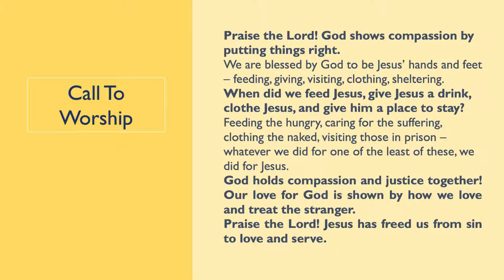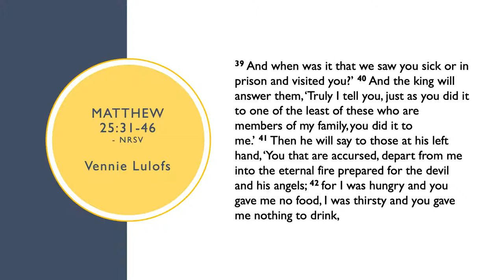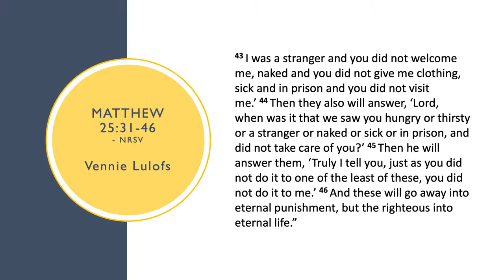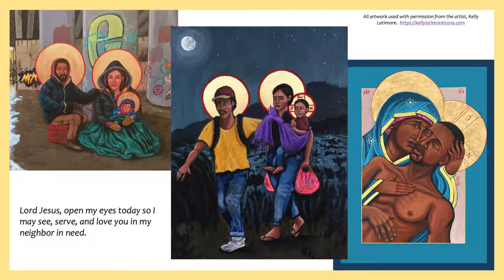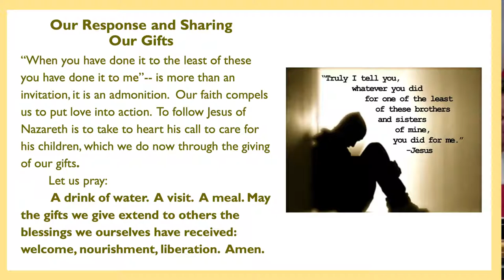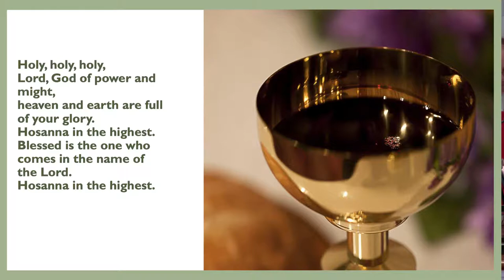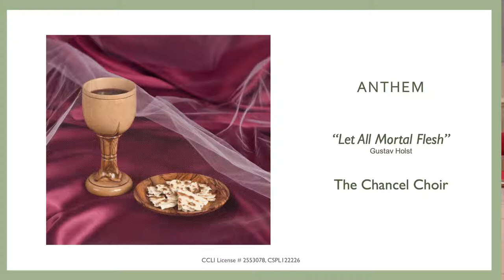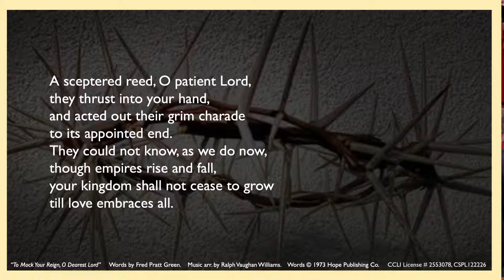April 3, 2022 Online Worship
Crooks MUMC is licensed to steam and share our service and associated music through CCLI # 2553078, CSPL122226.